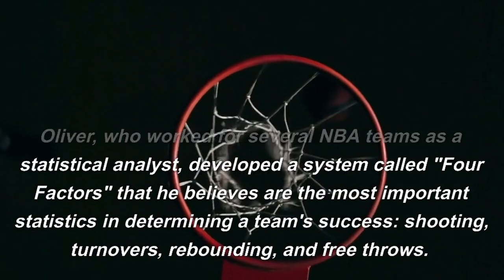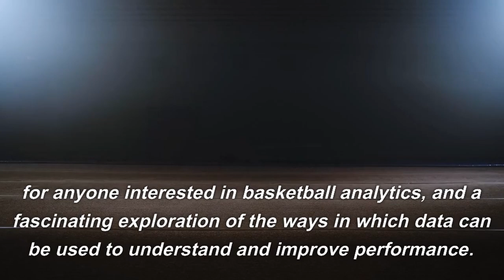Basketball on Paper : Rules and Tools for Performance Analysis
"Basketball on Paper: Rules and Tools for Performance Analysis" by Dean Oliver is a classic book on basketball analytics that provides a comprehensive guide to statistical analysis in the sport. Oliver, who worked for several NBA teams as a statistical analyst, developed a system called "Four Factors" that he believes are the most important statistics in determining a team's success: shooting, turnovers, rebounding, and free throws.
The book covers a range of topics, from the basics of statistical analysis to the application of advanced metrics in evaluating player performance. It includes detailed explanations of commonly used basketball statistics, such as player efficiency rating (PER) and offensive and defensive ratings, as well as new metrics developed by Oliver himself.
Oliver also uses the book to explore different strategies for winning in basketball, including the use of zone defences and the importance of offensive rebounding. He provides numerous examples of how teams and players have used statistical analysis to gain a competitive advantage on the court.
Overall, "Basketball on Paper" is an essential resource for anyone interested in basketball analytics, and a fascinating exploration of the ways in which data can be used to understand and improve performance. It has had a significant impact on the sports world and has been widely influential in the development of sports analytics as a field.